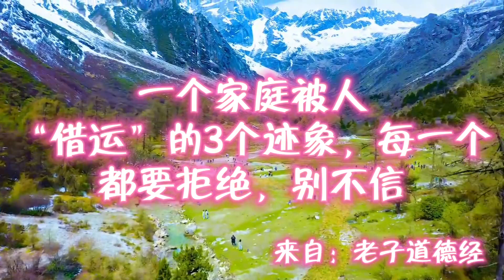朗读：一个家庭被人“借运”的3个迹象，每一个都要拒绝，别不信